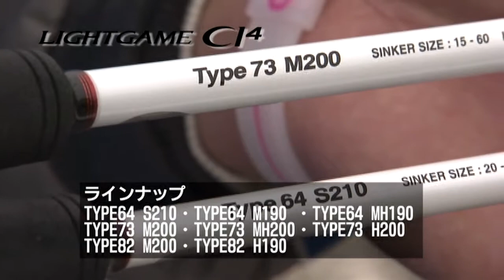LIGHT GAME CI4 （TYPE73 M200， TYPE64 S210）